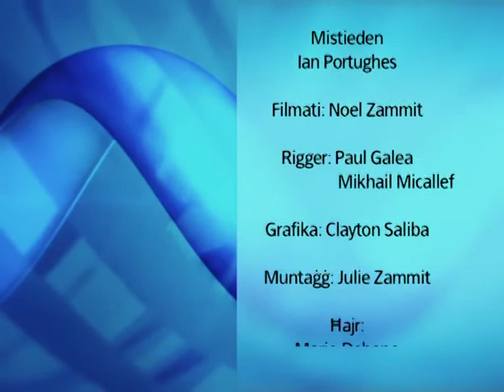Business Chat - Ian Portughes, Managing Director Portughes Dry Laundry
Ian Portughes is interviewed by Gordon Pace during Business Chat, broadcasted on NET TV in Jan 2015.

Producer, host - Gordon Pace
Editor - Julie Zammit

NET Television 2015